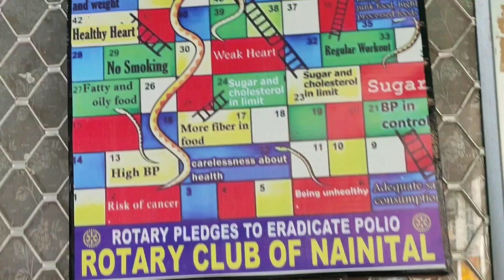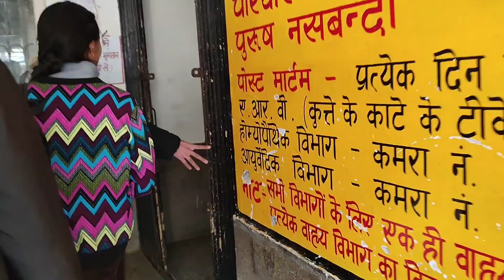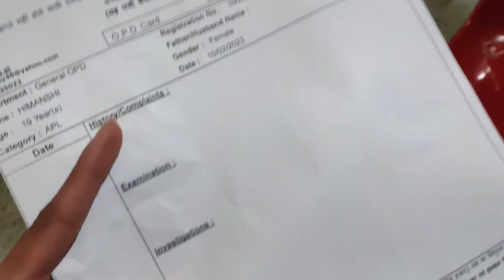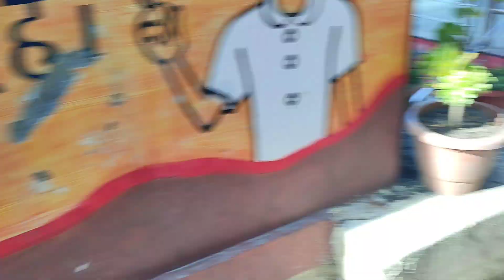Tbiyat Khrab Ho jari 🤧😷Jaa Rahe Hain Hospital 🏥||Vlog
We were not well so went for a checkup that morning and met that lady from the hospital staff who is honoured with president award.